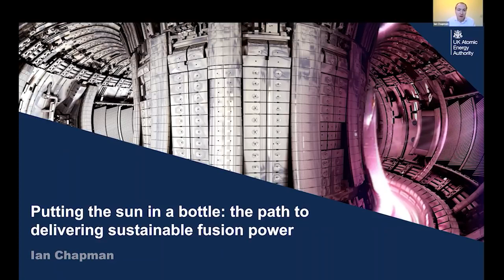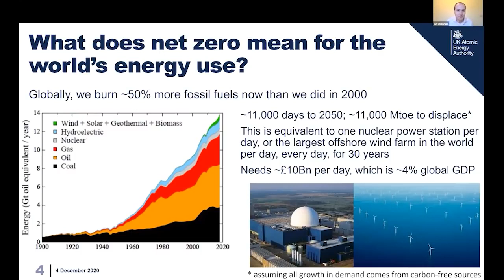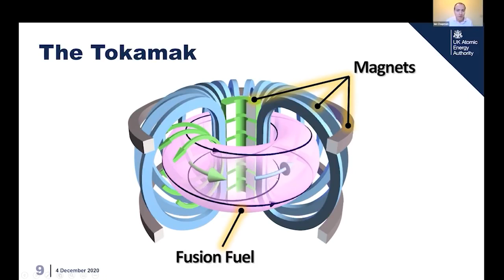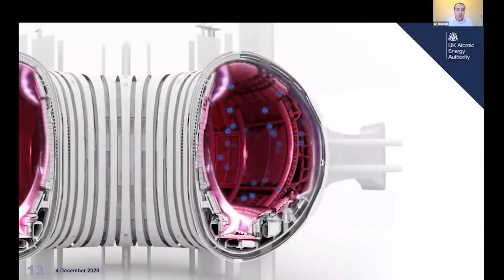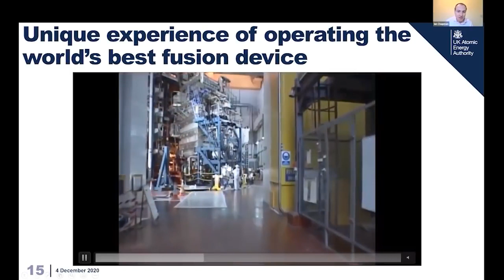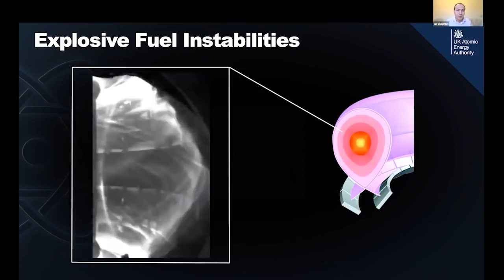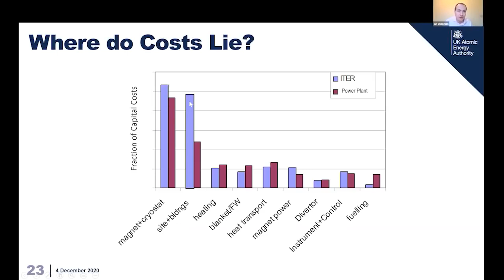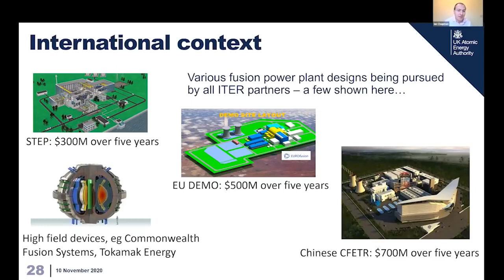Putting the sun in a bottle: the path to delivering sustainable fusion power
Putting the sun in a bottle the path to delivering sustainable fusion power. Video presentation.The Royal Society, London, UK.